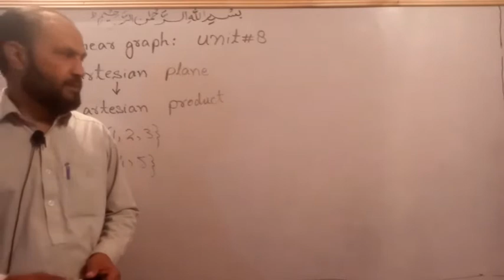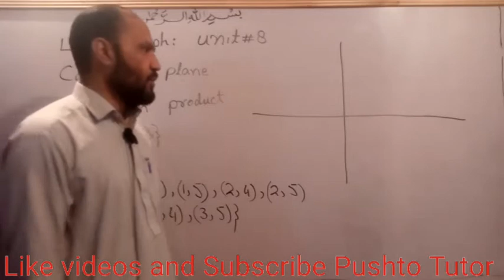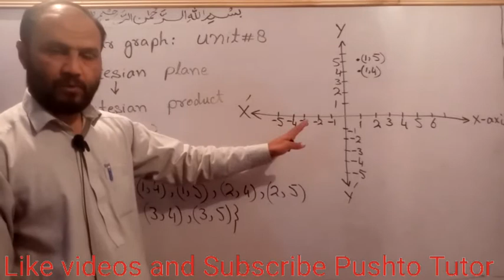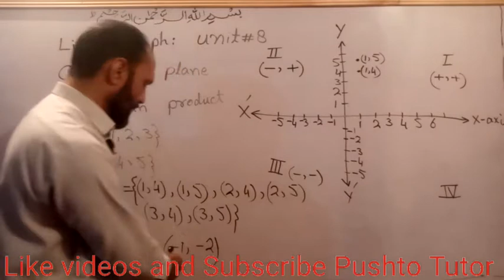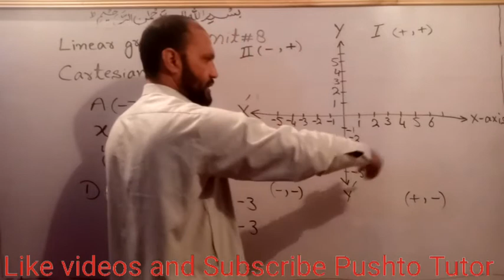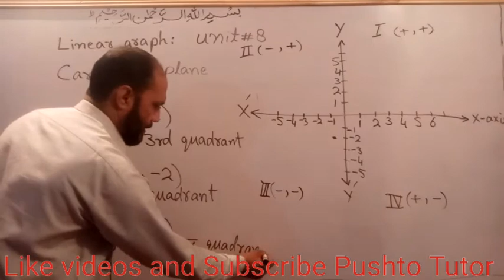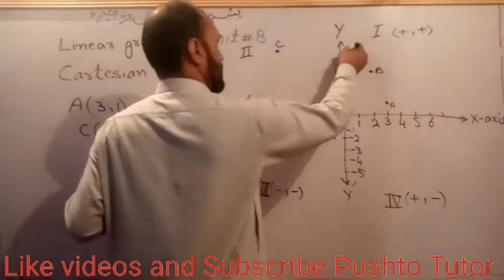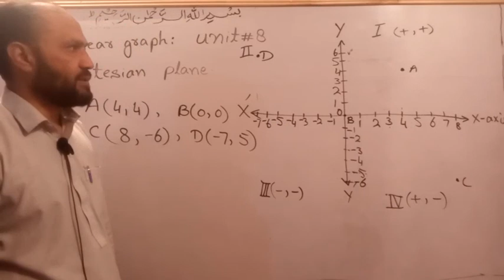Exercise 8.1, Q1, Q2, Q3, Linear graph , , cartesian plane , ordered pairs , class 9 maths, Lec 82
physics 10th All videos in this video the students of 9th maths will learn about the solution of exercise questions in unit 8 Linear graphs